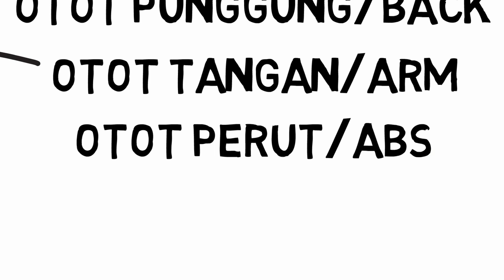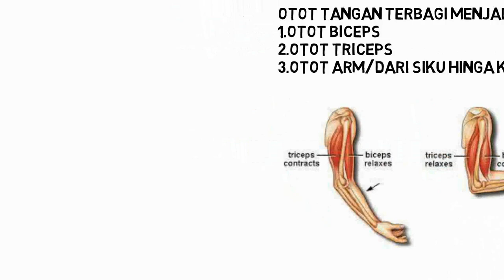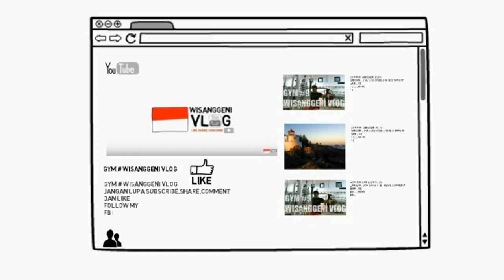penting !!! metode jadwal latihan gym